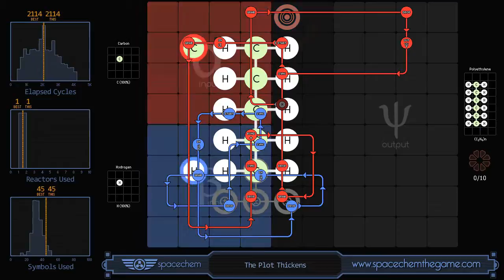SpaceChem - The Plot Thickens (2114/1/45)